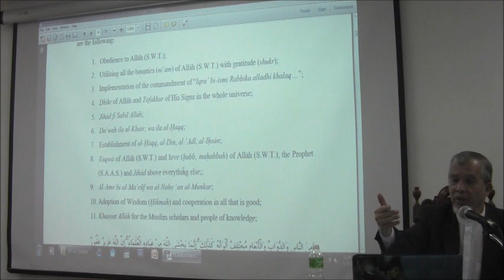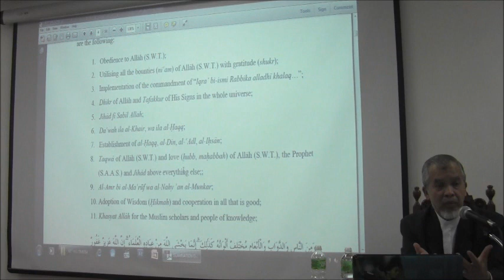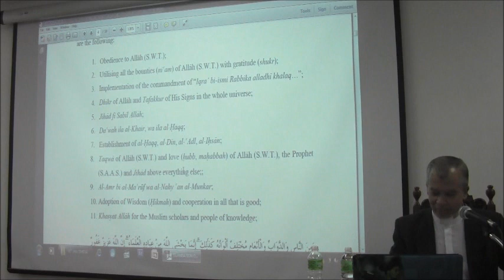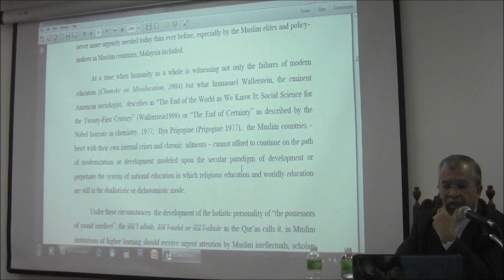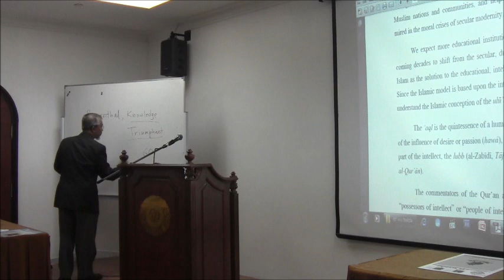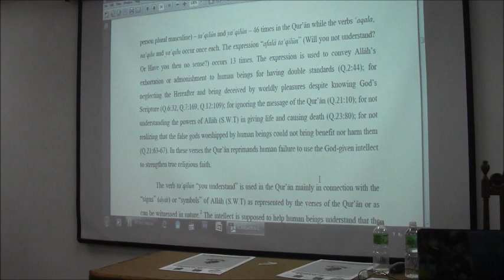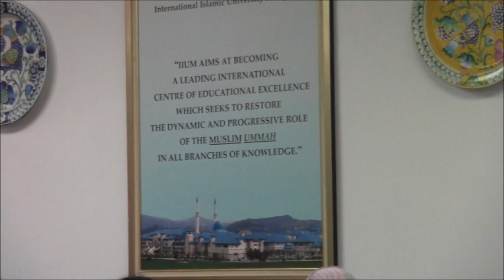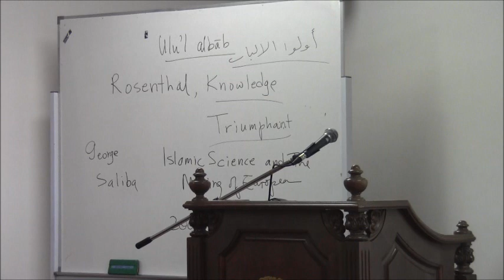Dr. Kamal Hassan - The IOK agenda and Its Rationale pt 2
The IOK agenda and Its Rationale - Developing integrated reference materials
YBhg. Tan Sri Prof. Dr. Kamal Hassan, Distinguished Professor and Former Rector, IIUM

WORKSHOP ON CURRICULUM DESIGN AND WRITING TEXT BOOKS FROM ISLAMIC PERSPECTIVE
WITH SPECIAL REFERENCE TO ECONOMICS AND BUSINESS STUDIES, 2012
29 June-03 July , 2012